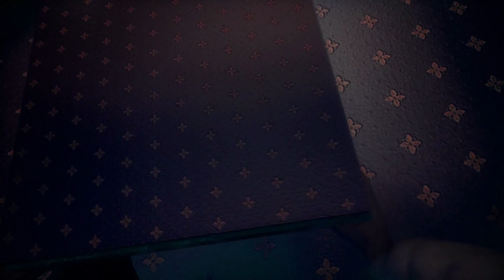KRIYA STUDIOS' DESOLATION - Official Trailer 2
"I'm going to tell you a story..."

Yet again, our circles merge into one another. At the end, when there’s no hope for salvation, when even your blood thirst has gone cold, we’ll embrace the silence. In these precious moments of silence, you will listen and understand. All wrongs will be righted, all your mistakes will be unmade, I can promise you that.

(Everything on the following page will eventually be moved to the site and will no longer be on GameJolt for the foreseeable future)